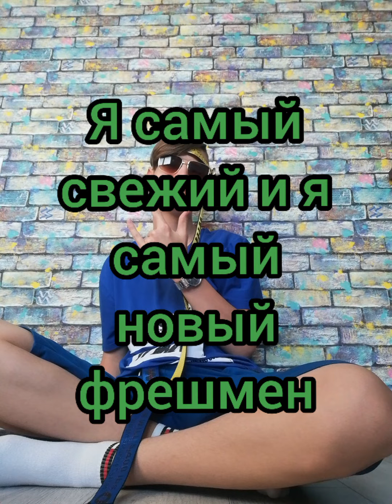LIL WRONG - "Pierre Ricaud" (купил часы, записал трек, 2021)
🎵 И ТАКЖЕ В ТЕЛЕГРАМ-КАНАЛ "LIL WRONG", где ТЫ сможешь скачать ЭТИ и ПРОШЛЫЕ ТРЕКИ 🎵
Кстати, я ещё есть в Rap Fame (соц.сеть для начинающих, продолжающих и опытных рэперов) - @lilwrong